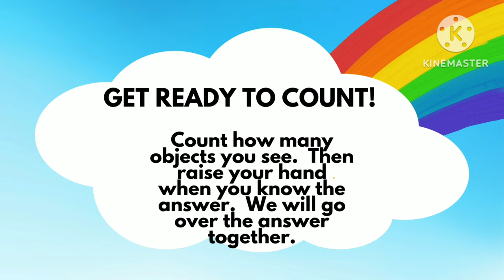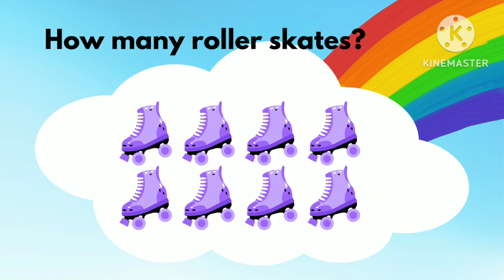Learn 1 to 10 Numbers for kids| 123 Number | 1234 Counting for Kids | Cartoon Video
Learn 1 to 10 Numbers | 123 Number Names | 1234 Counting for Kids | Cartoon Video learning kids kidslearning cartoon educational education educationalvideo counting numbersong @kidslearningcorner1042